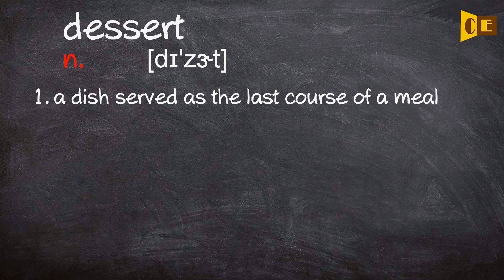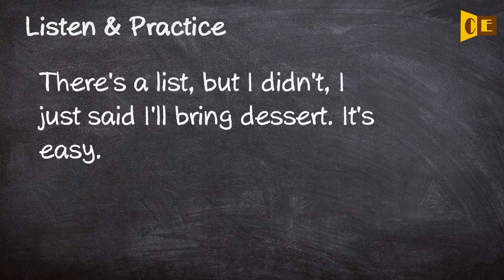Dessert Pronunciation, Paraphrase, Listen & Practice